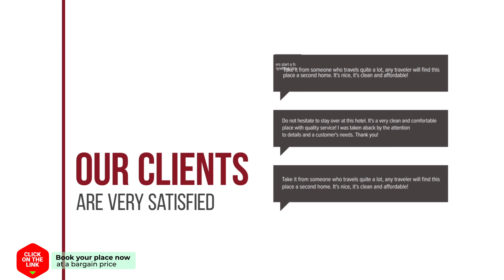Alicante Denia Apartment hotel review | Hotels in Alicante | Spain Hotels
Alicante Denia Apartment hotel video review. Hotels in Alicante, european 3 stars hotels.